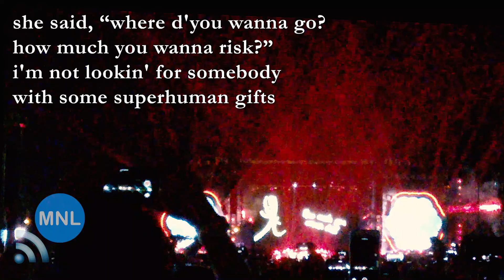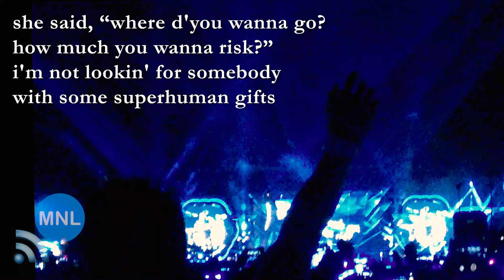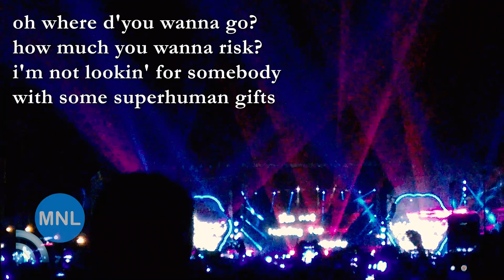[ACAPELLA] SOMETHING JUST LIKE THIS (Coldplay) Momentum Live MNL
"Something Just Like This" (ft. The Chainsmokers)
COLDPLAY
Mall Of Asia Concert Grounds
Manila, Philippines